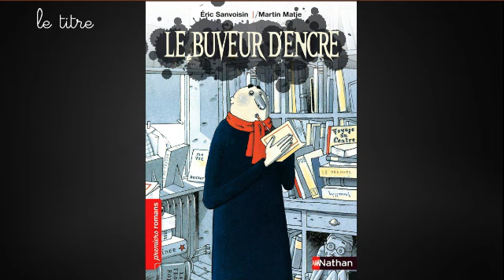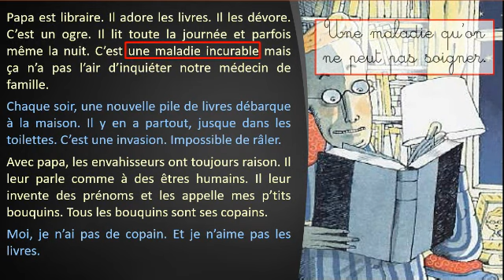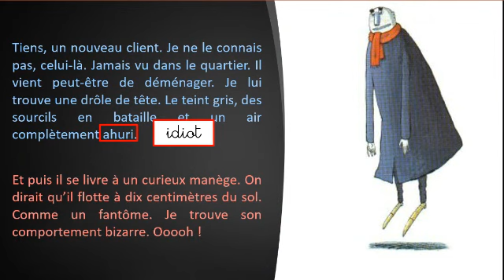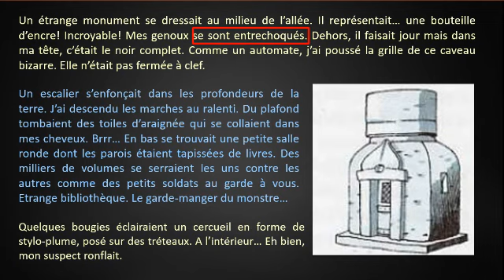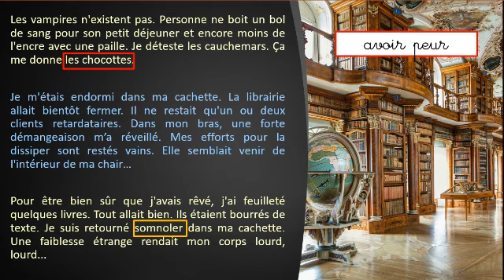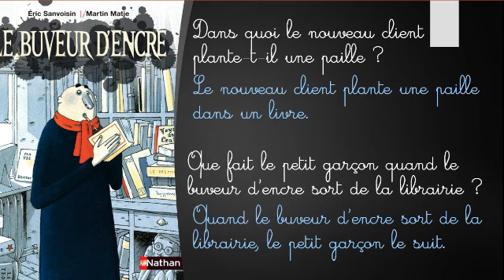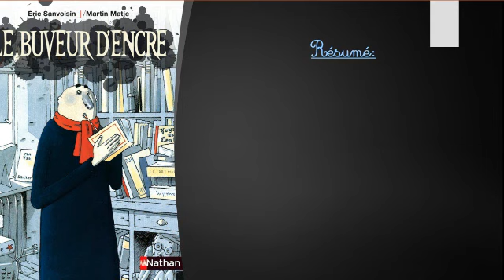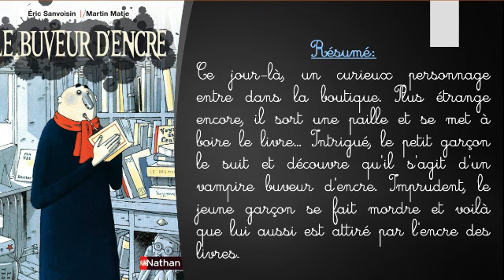03 2AP Français 10 06 2020